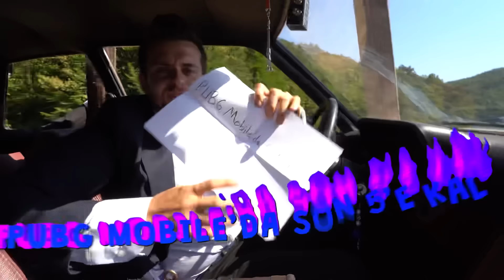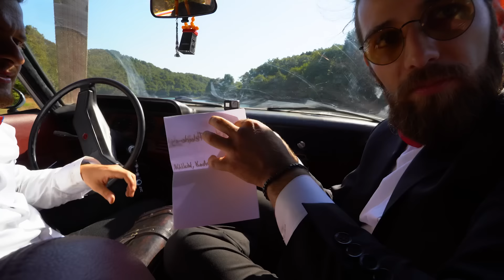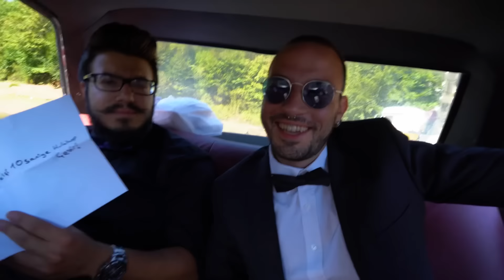SUYA BATAN ARABADA HAYATTA KALAN KAZANIR!! (Sonunda yayında :D)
Uzun süredir beklediğiniz videomuz sonunda yayında!!! Bu videoda bir vinç içinde olduğumuz arabayı 20 metre yukarı taşıyor ve biz de gölün üstünde yarışma yapıyoruz :D  Youtube Turkiye'nin en eğlenceli videolarından birisi oldu!  Umarım beğenirsinizz!

PUBG Mobile'ı aşağıdaki linkten indirip beni arkadaş olarak ekleyebilirsiniz!
Kullanıcı adım: AlperRende95